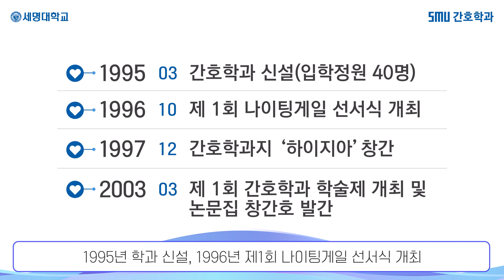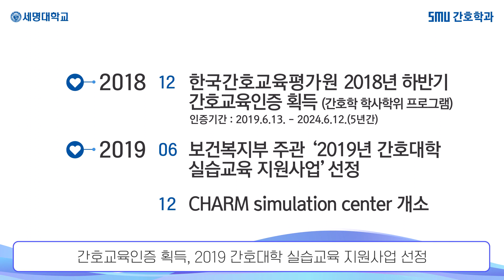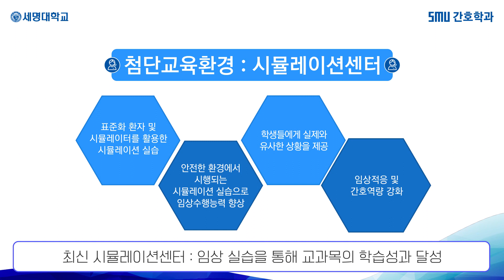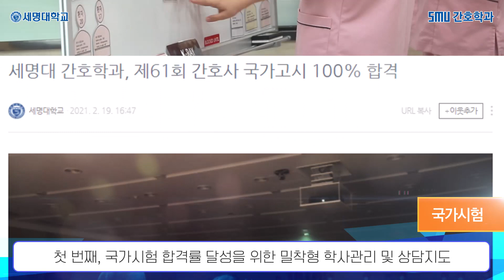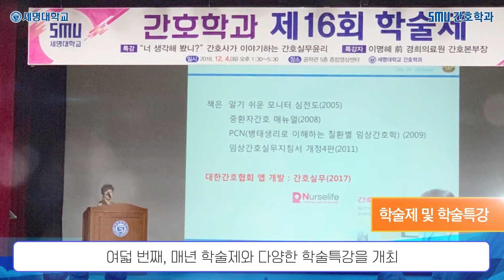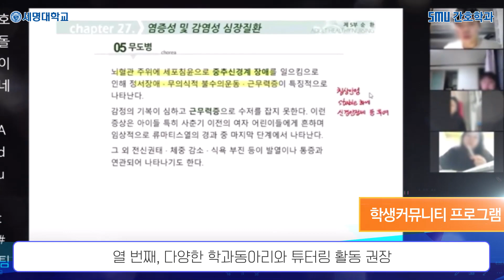세명대학교 간호학과 홍보영상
간호학과는 개인, 가족, 지역사회를 대상으로 최적의 건강 상태를 유지, 증진하며 삶의 질을 향상 시키기 위해 전문적인 지식, 기술 및 사랑을 바탕으로 현재와 미래의 건강 요구에 부응하는 전문직 간호사를 양성하는데 목적이 있습니다.

세명대학교 간호학과에서는 폭넓은 이론과 다양한 임상실습을 병행하는 교과 과정을 운영하고 있으며, 졸업 후 건강과 관련된 여러 분야에서 전문 간호사로 역할을 다 할 수 있도록 자질 개발 및 향상에 주력하고 있습니다.

본교 간호학과는 경쟁력을 강화하기 위하여 정보화, 과학화, 세계화 시대가 요구하는 진취적인 행동 양식을 습득하고 인간 존중의 인성 교육을 강화하여 국가와 인류에 봉사하는 간호인을 양성합니다.